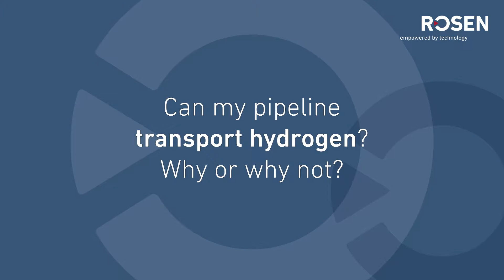Re-purposing Pipelines for Hydrogen Transportation – ROSEN Group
Hydrogen can have an adverse effect on the fracture and fatigue properties of steel. In this video, our expert explains what is involved in converting pipelines for hydrogen transportation.

As the world moves towards a decarbonized future, global demand for energy continues to rise. This challenges the oil and gas industry to meet the demand while simultaneously reducing overall emissions. In this context, renewable hydrogen as a flexible energy carrier will play an important role in moving the industry forward. Existing gas infrastructure offers ideal conditions for storing, transporting and distributing increasing amounts of hydrogen.

Hydrogen can have an adverse effect on the fracture and fatigue properties of steel. The magnitude of the effect can vary, depending on steel grade and microstructure, concentration of hydrogen, and other factors. Therefore, integrity assessments need to be based on the material properties in hydrogen, which are usually not known in case of existing lines and thus must be assessed as part of the process of (re)purposing the lines for hydrogen transportation.

In this video, our expert Marion Erdelen-Peppler answers several questions about re-purposing pipelines for hydrogen transportation, including:
- Can my pipeline transport hydrogen? Why or why not?
- What effect does hydrogen have on material properties?
- What type of integrity threats must be addressed or watched more closely?
- How can I identify the material properties of my pipeline?

ROSEN's goal is to encourage the pipeline industry to be ready for hydrogen. By proposing practical processes and approaches for the introduction of this energy source into the existing grid, we continue to support operators with innovative solutions for a safe and sustainable future. Discover more

Would you like to learn more about us and our solutions?